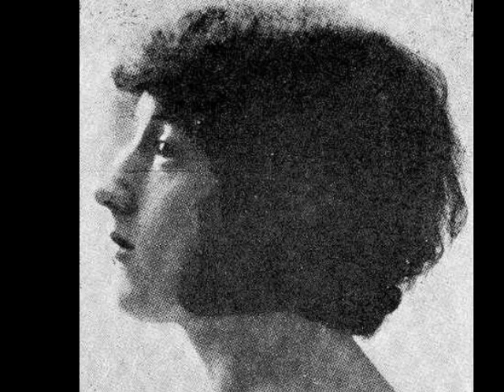MARIA CORREDOYRA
Moraima. Maria do Ceo.

PINTORA, poeta, profesora, María del Carmen Corredoyra nació en A Coruña en mayo de 1893. Dotada de una gran sensibilidad, desde muy joven se inició en el arte pictórico. Fue su primer maestro el artista valenciano residente en la capital coruñesa Enrique Saborit. Pero su afán de superación la llevó a Madrid, donde realizó estudios con los pintores Chicharro, López Mezquita y Sorolla. Regresó pronto a su ciudad natal y aquí se consagró como pintora, primero como retratista y posteriormente como experta en interiores, etapa que alabó Álvarez de Sotomayor según testimonio que hemos recogido de quien fuera su amigo y compañero en la Academia de Bellas Artes José Luis Bugallal.Profesora de varias generaciones de pintores, ello no le excluyó de continuar con su obra, que expuso en toda Galicia, en varias ciudades españolas y en países como Argentina, Uruguay, Cuba, México e Inglaterra. Destaquemos de sus afamados interiores los que realizó en las iglesias de San Nicolás y Santiago, Colegiata y en las capillas conventuales de las Capuchinas y las Bárbaras. Fue medalla de oro en la exposición regional de Santiago en 1909, miembro del Seminario de Estudios Gallegos y numeraria de la Real Academia de Bellas Artes. Falleció en A Coruña en noviembre del año 1970.